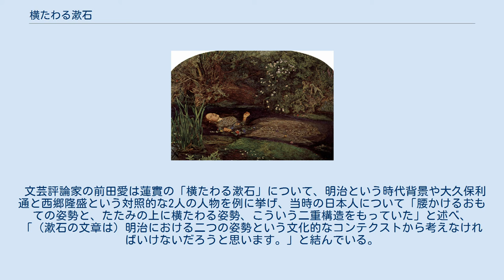横たわる漱石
横たわる漱石（よこたわるそうせき）は、蓮實重彦が夏目漱石の小説を分析する上で取り出したテーマの一つ。
漱石作品の主人公たちがとる「仰臥」の姿勢こそが、物語やそれを紡ぐ言葉そのものを生み出しているというもの。
 『草枕』に何度も登場する「オフィーリア」。
蓮實によれば溺死もまた横臥の主題の延長である 『吾輩は猫である』の苦沙弥先生はいつも「我輩と同じくらい昼寝」ばかりしていると飼い猫は語っている。
「坊ちゃん」が手紙を書くときも、『草枕』の画工が詩を認めるときも、まず彼らは「寝転がる」のである。
そういった構造は漱石最後の作品である『明暗』でも変わりはない、と蓮實はいう。
病に「伏せる」主人公の代介のまわりで、彼の妻や友人はとめどなく言葉を交わしあうのだ。
「横たわる」のは何も大地の上に限るわけではなく、たとえば『こゝろ』の私と先生は水の上で出会い、そして波のうえで「仰向けに寝る」。
 漱石の主人公たちが「横たわり」、「居眠り」をするとき、なぜか他者が彼らに接近し、あるいは枕元に現れ、言葉が生まれる。
蓮實によれば、「横たわる」ことは漱石作品において、けして単なる疲労や病のモチーフではなく小説の言葉そのものと密接な関係を持ち、作品風土を形づくっているのである。
なにもしないこと、冒険を放棄すること（蓮實はこれを反＝冒険者的風土と呼ぶ）こそが逆説的に漱石作品の登場人物が世界と親密に戯れる態度の現われなのだ。
 文芸評論家の前田愛は蓮實の「横たわる漱石」について、明治という時代背景や大久保利通と西郷隆盛という対照的な2人の人物を例に挙げ、当時の日本人について「腰かけるおもての姿勢と、たたみの上に横たわる姿勢、こういう二重構造をもっていた」と述べ、「（漱石の文章は）明治における二つの姿勢という文化的なコンテクストから考えなければいけないだろうと思います。」と結んでいる。